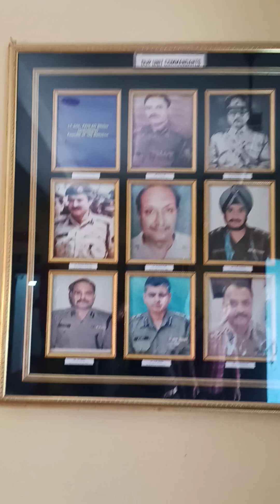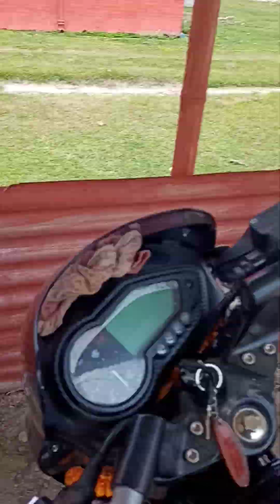BSF Camp Coochbehar